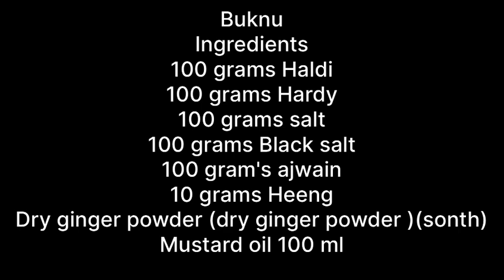ART OF COOKING WITH CHEF REKHA PANDIT -EPISODE- 339 -BUKNU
LEARN HOW TO  COOK  BUKNU  in few simple steps with famous & renowned cooking expert

Buknu
Ingredients
100 grams Haldi
100 grams Harde
100 grams salt
100 grams Black salt
100 gram's ajwain
10 grams Heeng
Dry ginger powder (dry ginger powder)(sonth)